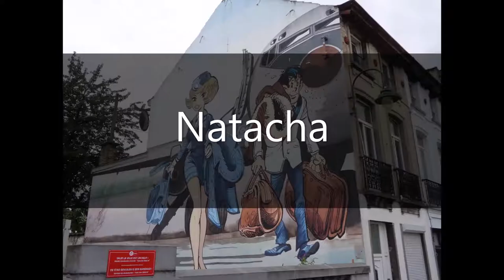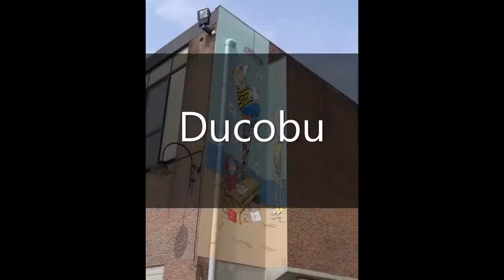Brussels Comic Strip Murals